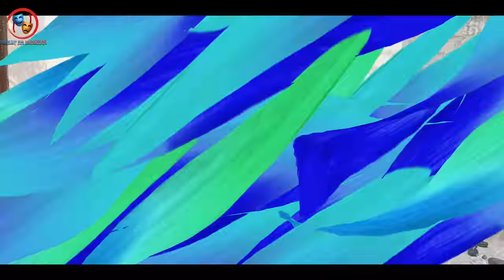Ek Biwi Aisi Bhi || Ep-8 || Taffu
Thank You Every One giving a Pleasure views to Our Comedy Presenting you.